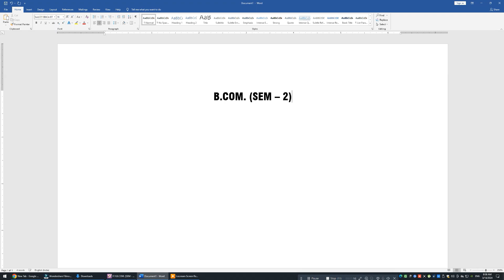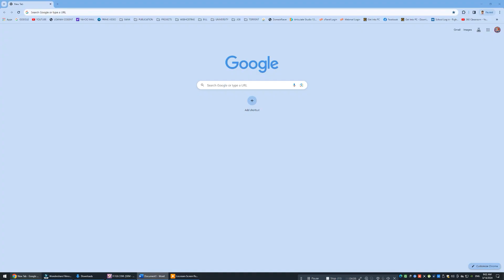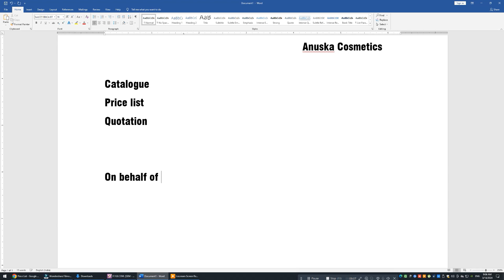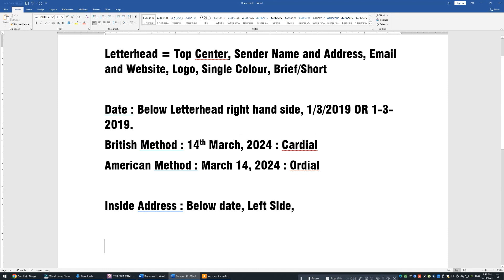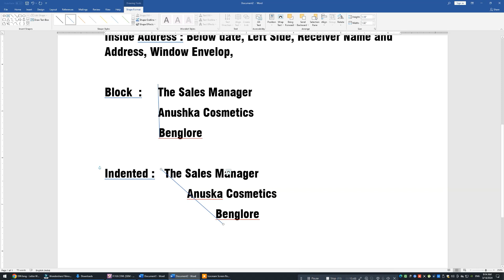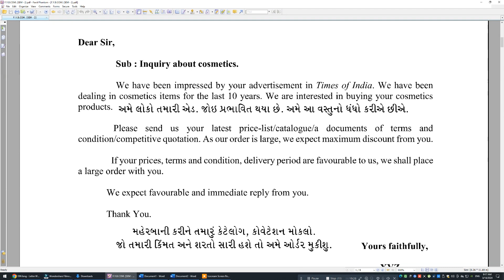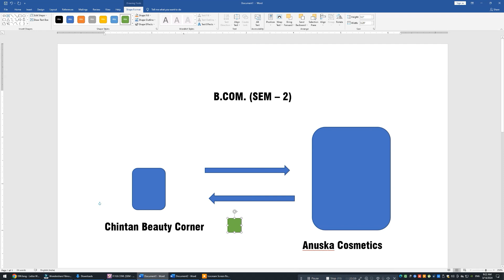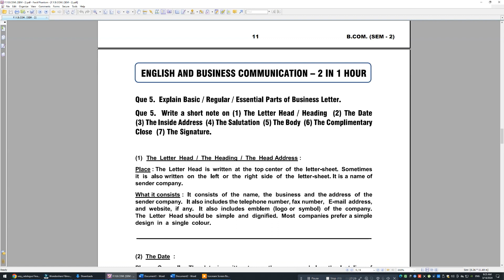B.COM. (SEM - 2) : FAST REVISION : INTERNAL